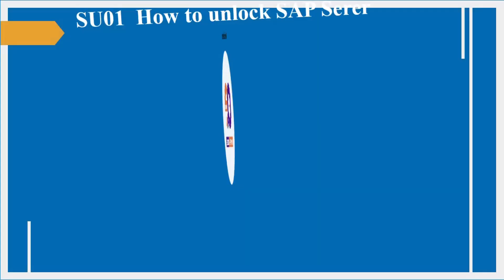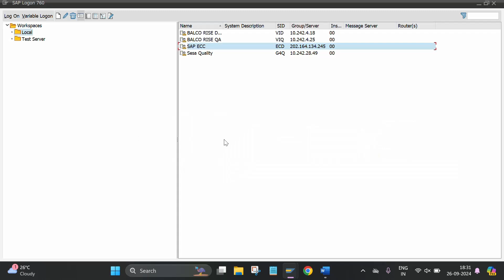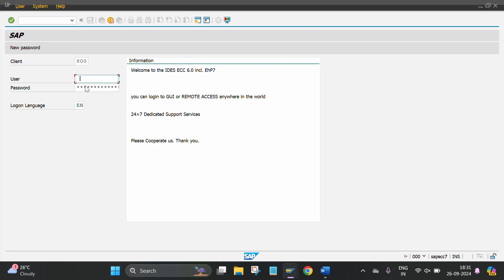SU01- How to Unlock SAP User ID